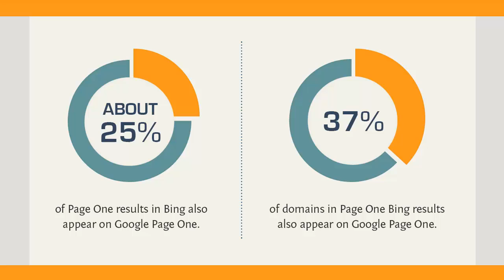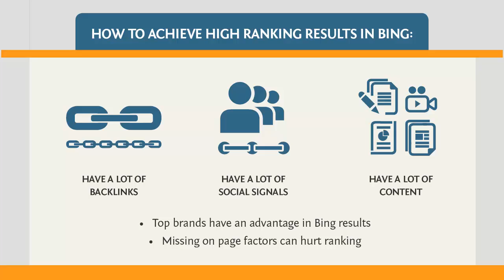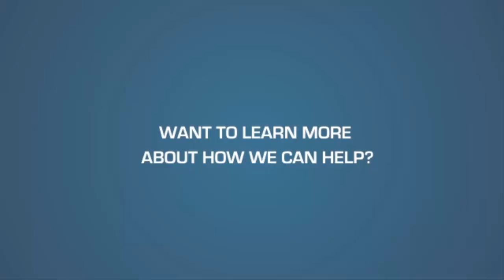Bing Search Engine Ranking Factors Study Explained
Bing has been in the news a lot, recently, and this time it's for the study that Searchmetrics released about Bing's search engine ranking factors. Like Moz's search engine ranking factors study, this study looks at the many characteristics that are correlated with high page rankings for search queries. Watch today's Daily Brown Bag to learn more about Searchmetrics' search engine ranking factors study on Bing, and if it makes any difference in your SEO strategy.